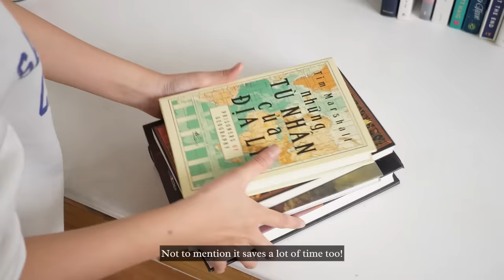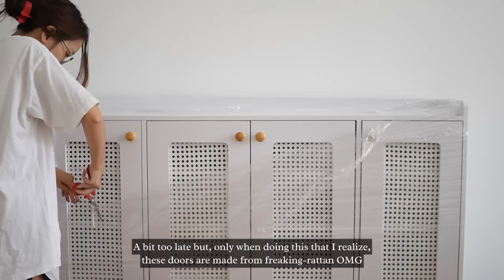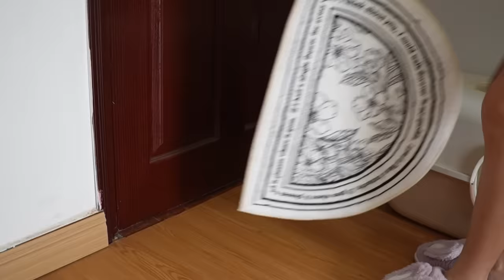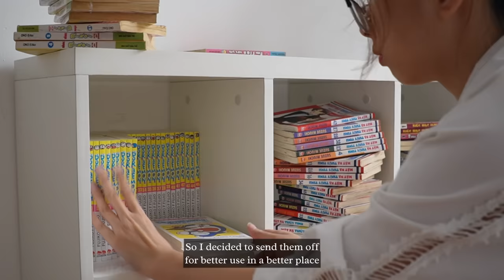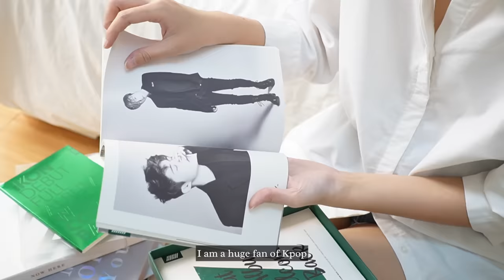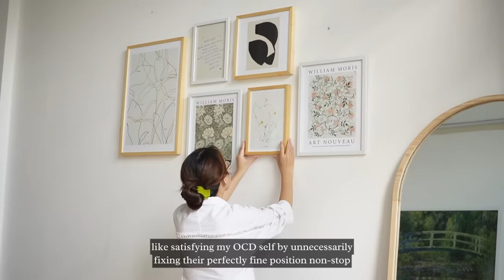Decorating my dream room | Aesthetic Room Makeover 🌱✨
It’s new year and here I am after what feels like forever with my 2nd video on my tiny tiny humble channel, yayy ❤

A big big DISCLAIMER here, sorry for the low video quality 😞 there’s a problem with my camera settings that I’m absolutely unaware of. The next one would definitely be better I promise 😇

I can still remember the old days scrolling on Pinterest looking at those gorgeous bedroom decorations and wonder til when could I get to live in such beautiful spaces like that 🥲 Now that i finally got a room for my own, I just go ahead to do everything I always wanted to. The process cost me about 1 week with a lot of help from my friends, luckily the outcome is totally worth it 🔥🔥🔥